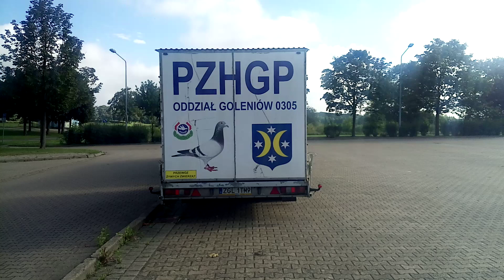2023 08 20 Reuterstadt 3